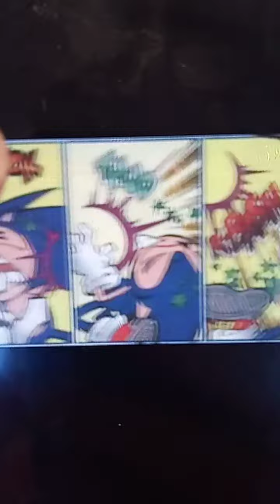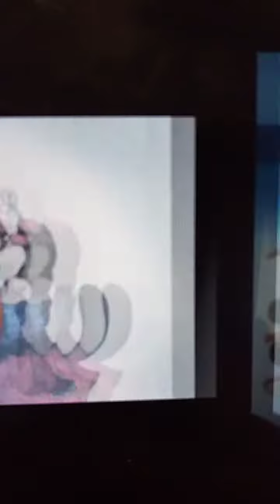Amy Rose vs Vicky 💋💯💯💯💔💔💔💔💔💔💔